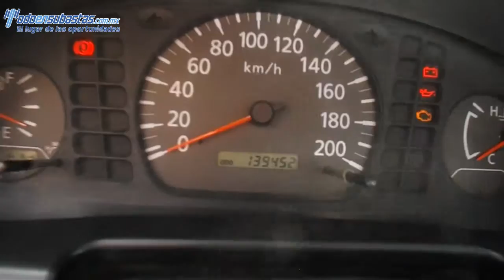040348 Nissan / NP300 Pick Up / 2011